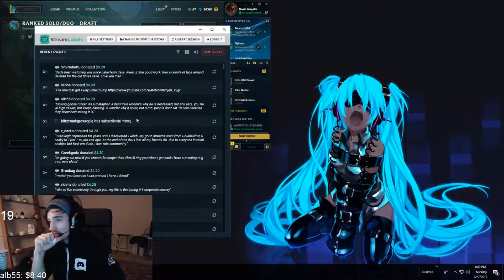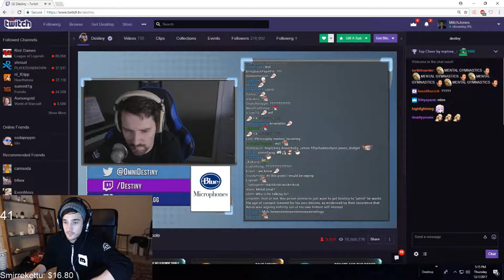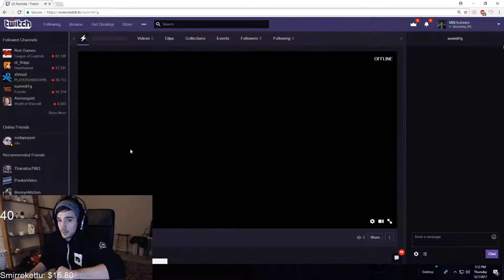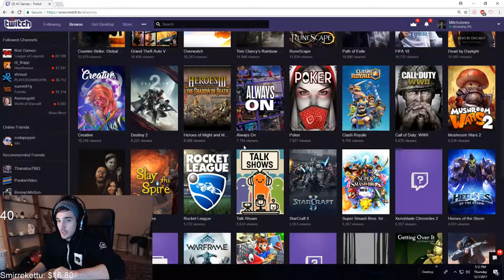" [THH]Super Mario World Theme "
"Super Mario World Theme
  Clipper - justannie
  Start time - 00:00:00
 Poke talks to himself
  Clipper - batterflaj
  Start time - 00:00:35
 Destinys stream from an outside perspective
  Clipper - nightmareegg
  Start time - 00:01:35
 I just want a hug!
  Clipper - subdemon
  Start time - 00:01:57
 UH HELLO
  Clipper - tussintv
  Start time - 00:02:09
 The Ultimate Betrayal
  Clipper - jrich__
  Start time - 00:02:49
 Quitting your job in VR is easy
  Clipper - rudepick
  Start time - 00:03:27
 sleigh ride
  Clipper - seamoosi
  Start time - 00:03:57
 Legal view bot btw
  Clipper - undeadnipple
  Start time - 00:04:27
 Mitch tells the truth
  Clipper - mastermark
  Start time - 00:04:36
 IN WAVESSSSSSSSSSS
  Clipper - memedude
  Start time - 00:04:57
 Mission Failed LUL
  Clipper - itsmevlathar
  Start time - 00:05:26
 In The Game Awards production office!
  Clipper - neonaking
  Start time - 00:05:32
 trihard
  Clipper - dibz___
  Start time - 00:06:13
 Wutface
  Clipper - cunhakiller
  Start time - 00:06:40
 Fake
  Clipper - m1zka
  Start time - 00:07:09
 Eating booty in Japanese
  Clipper - retribution386
  Start time - 00:07:15